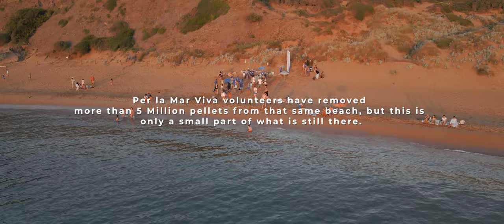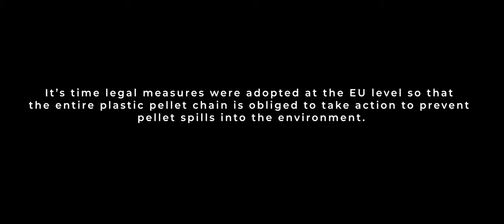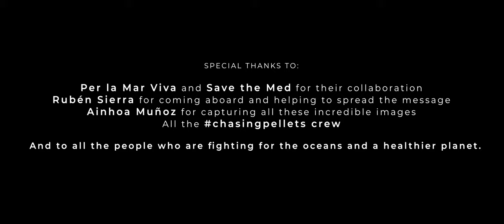ChasingPellets : Expedition in search of marine pollution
Plastic pellets, also known as nurdles or mermaid tears, are small spheres (usually less than 5 mm) used as raw material in the manufacturing of plastic articles. Due to lack of regulation in the value chain and bad practices, pellets are "lost" in different stages of the plastic production and distribution chain (production, transport, recycling...) At European level, pellets are the second primary source of microplastic pollution.

This pollution can be the result of one-off incidents such as recently off the coast of Sri Lanka, or of chronic, recurrent and continuous pollution, as is the case in Tarragona, where it is estimated that in 2019 there were up to 120 million pellets on the beach of La Pineda near the Tarragona petrochemical complex.

On June 2021, Surfrider Foundation Europe, Surfrider Spain and Good Karma Projects conducted a 10-day scientific expedition between Tarragona and the Balearic Islands, confirming that pellet pollution in the Mediterranean is widespread and alarming, and that solutions need to be sought.

Video : Ainhoa Munoz